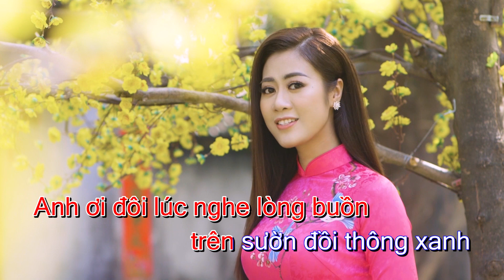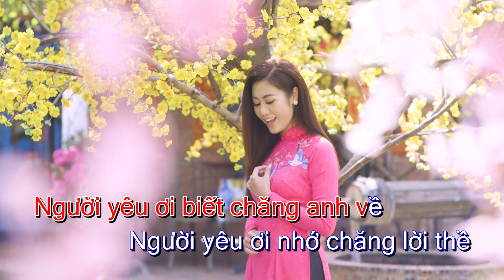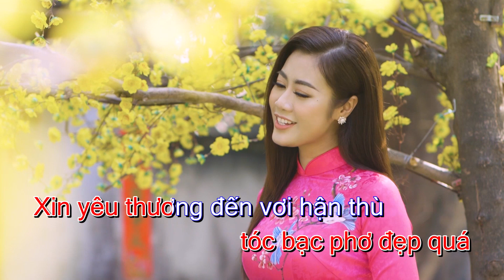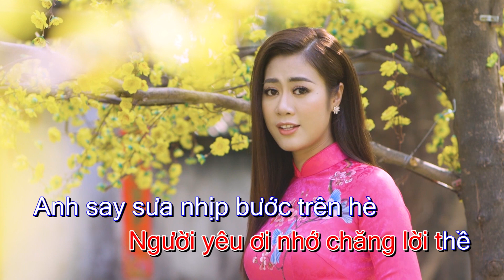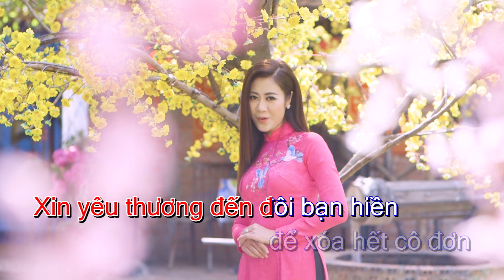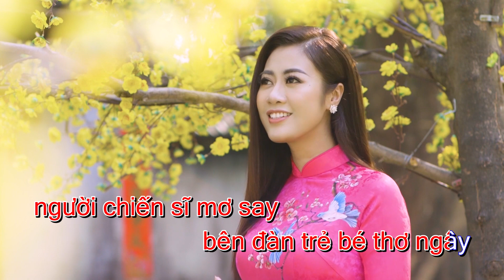[Karaoke] Mùa Xuân Đầu Tiên | Anh Thi (Nhạc Xuân Hay Nhất 2025)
[KARAOKE] MÙA XUÂN ĐẦU TIÊN
Sáng tác TUẤN KHANH
Trình bày ANH THI

❌ Bản quyền thuộc về Anh Thi. Không Re-up dưới mọi hình thức.
❌ Copyright by Anh Thi. Do not Re-up.